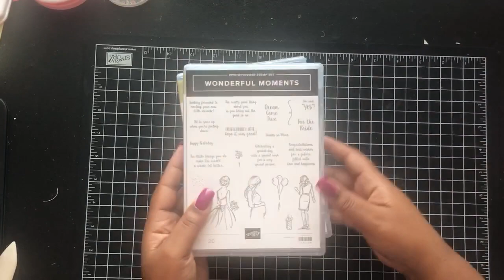Fabulous Women Card Class #2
Welcome to card 2 of my Fabulous Women Card Class! There was a mishap trying to schedule the blog post and video.  I am going forward with posting the video and will post to the blog when I return.